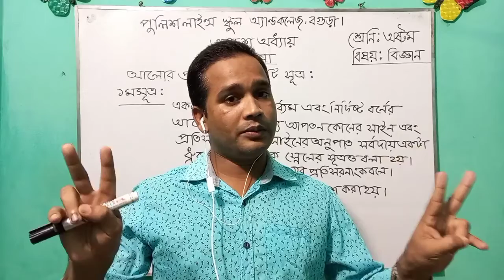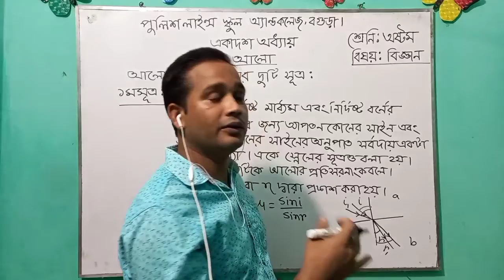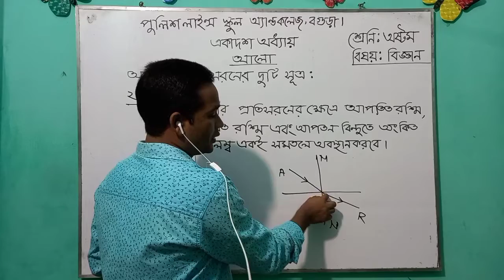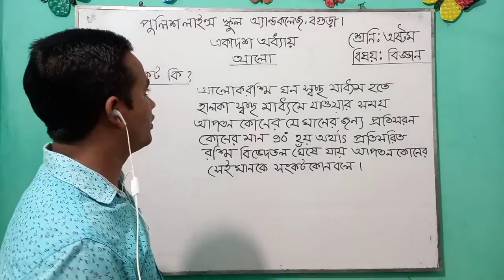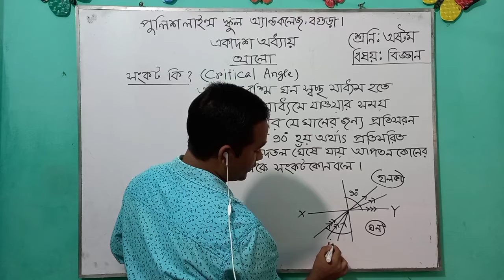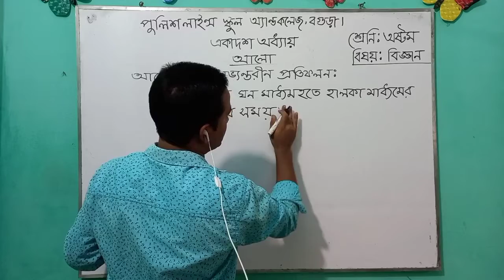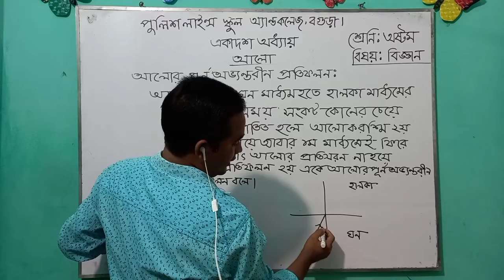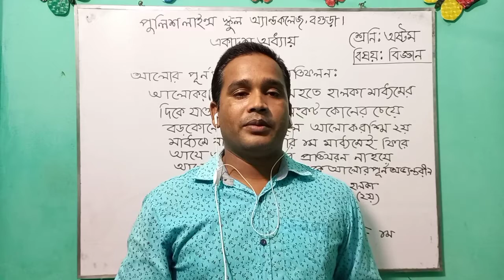আলো ( লেকচার ২ ) - বিজ্ঞান, অষ্টম শ্রেণি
আলো ( লেকচার ২ ) -  বিজ্ঞান,
একাদশ  অধ্যায়, অষ্টম শ্রেণি. BY
MD. MOHIDUL ISLAM
ASSISTANT TEACHER